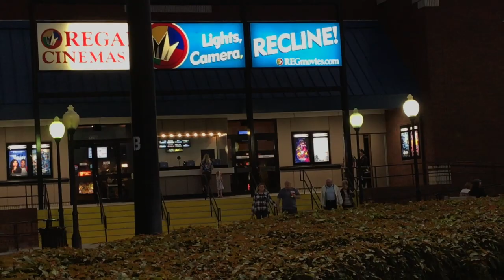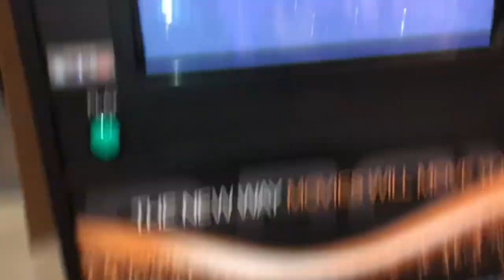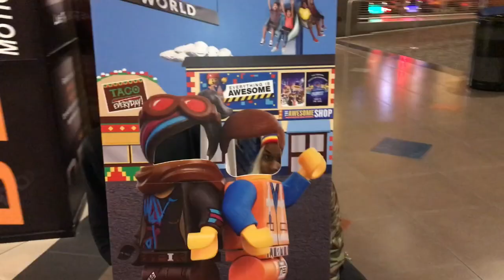Goats are like mushrooms, if you kick a duck, I'm scared of toasters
vfhjsbherlbfhlvbfavrlygbrbvuyqr